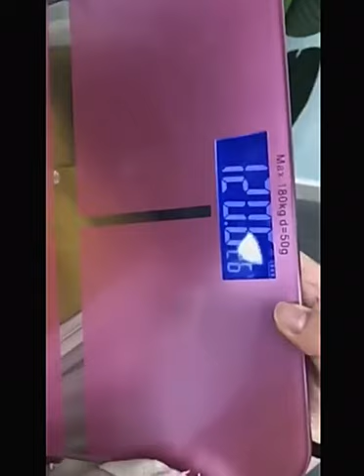Electronic Tempered Glass Bathroom Weighing Scale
✔ Digital weighing
✔ Intelligent Step ON and Automatic OFF Function
✔ Large LCD Display with Blue Backlight, enables you to read your measurement data very easily and clearly in a dark environment
✔ With Low Battery Indicator